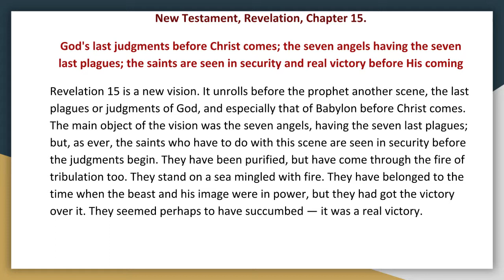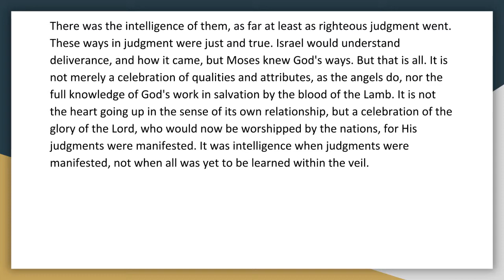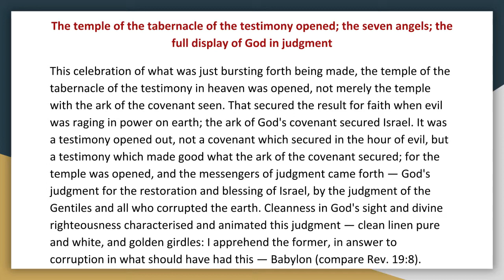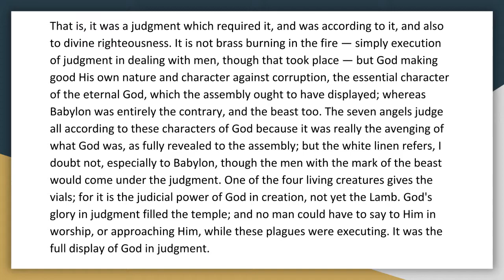Synopsis of The Books of The Bible by JND NT Revelation Chapter 15 Audio Book